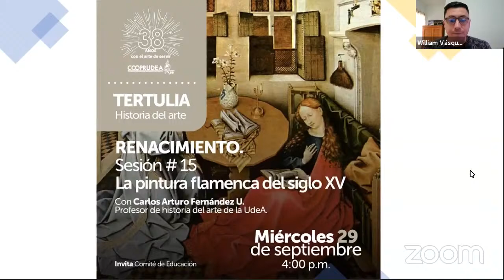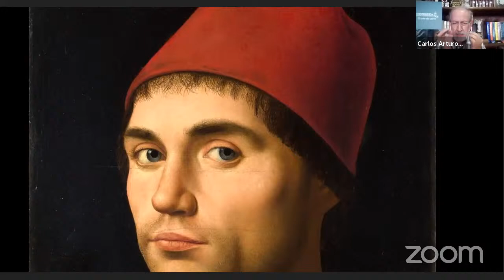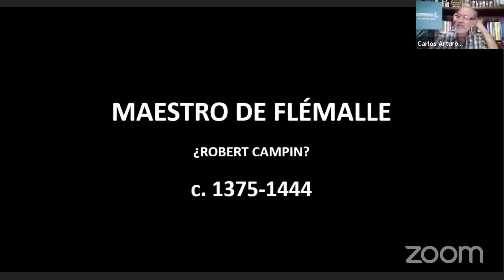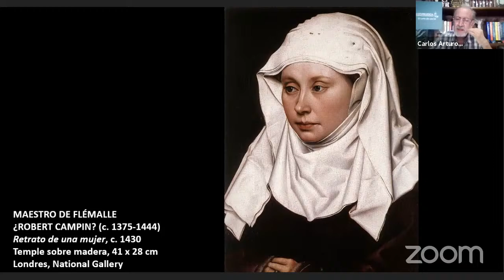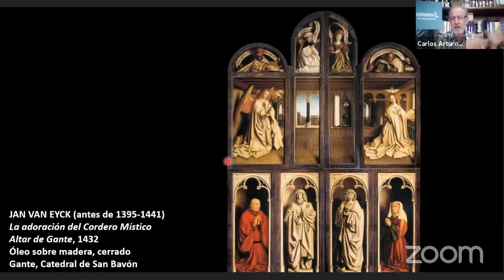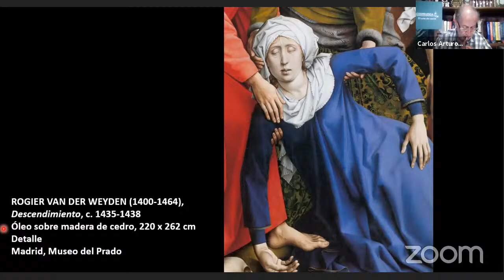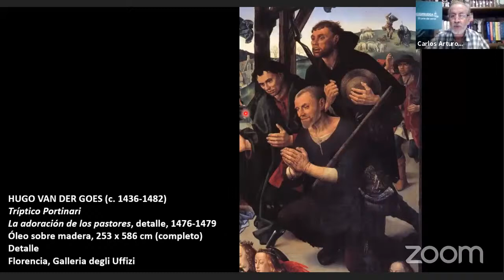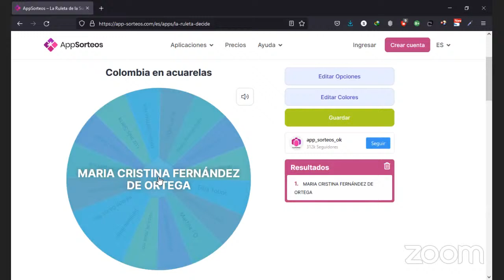La pintura flamenca del siglo XV.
El renacimiento Italiano constituye una de las épocas más brillantes de la historia, en casi todos los órdenes de la cultura. Se reconoce universalmente el extraordinario valor de las creaciones de sus arquitectos, pintores y escultores que van a marcar durante medio milenio los caminos del arte. Pero, al mismo tiempo conviene afirmar que también excepcionales son sus aportes en otros campos del pensamiento, la ciencia, las letras, la economía, la estructura del estado, las religión y, en definitiva, en la visión del hombre y del mundo.

Con el profesor de historia del arte de la UdeA
Carlos Arturo Fernández U